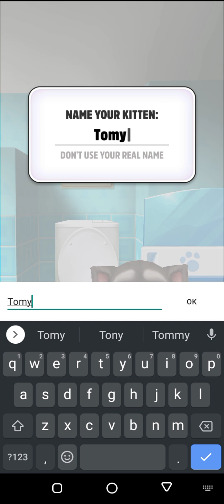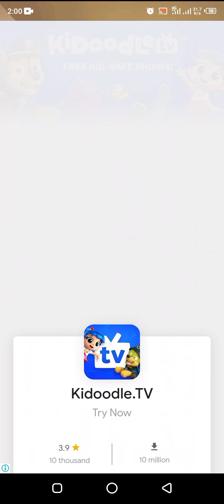My Talking Tom Part 1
Hey Game Lovers! In My Talking Tom Part 1, I will play some initial levels of the game. You will definitely love the GamePlay Walkthrough of this game.